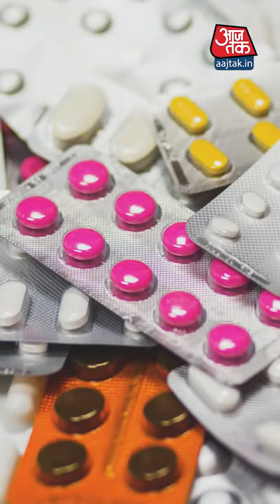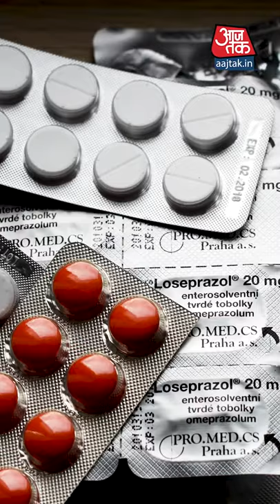चीन की भारत को नयी धमकी, दवाइयों के ज़रूरी सामान नहीं देंगे YouTube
भारत के इस फैसले से बौखलाया चीन, बोला बैन कर देंगे दवाइयों के लिए ज़रूरी सामान का निर्यात, देखिये भारत कैसे कम कर सकता है चीन की अकड़.